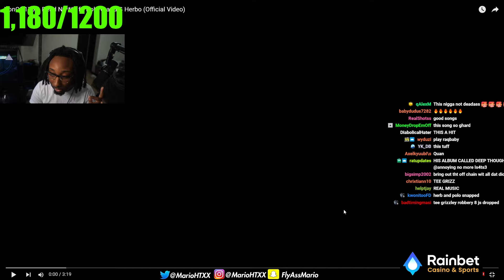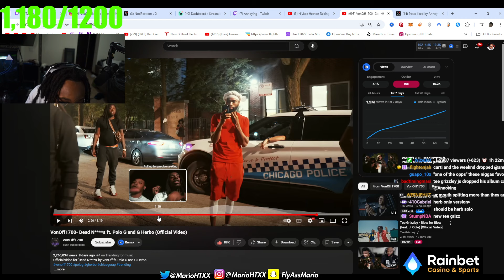Annoying Reacts to VonOff1700 - Dead N****s Ft. Polo G and G Herbo!